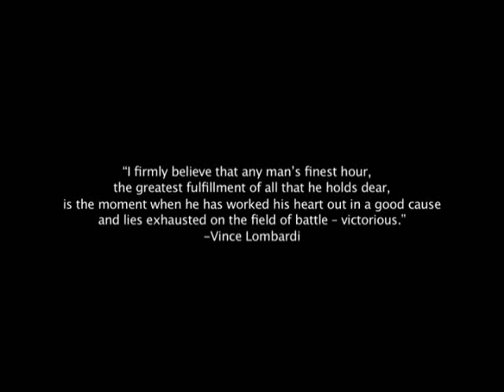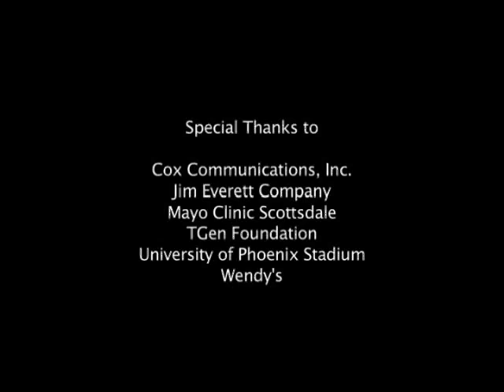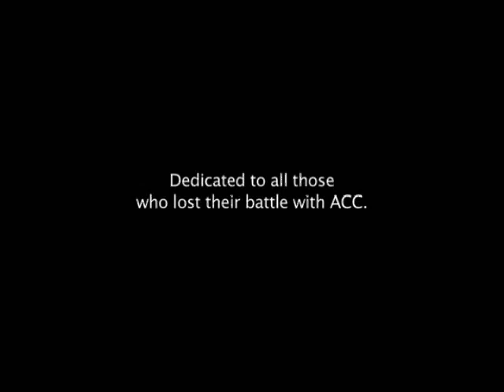ATAC Project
Short video on the efforts of Troy Richards and TGen to overcome Adrenocortical Carcinoma, a rare cancer that effects one in 1.7 million people.